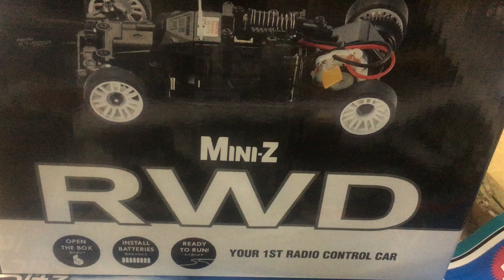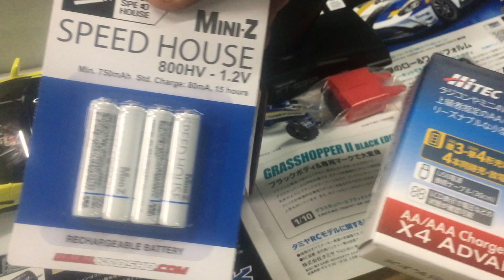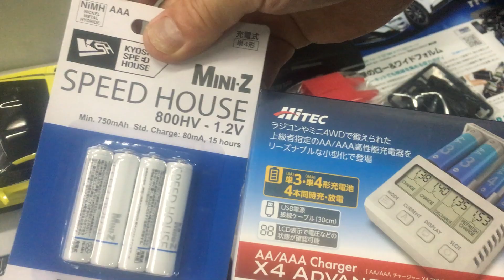New！【インドアですぐ遊べるラジコン！】ミニッツRWDシリーズ レディセット シボレー コルベット ZR1 レーシング イエロー LEDライトユニット付(2021.06.04到着)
走りに重点を置いたリヤ駆動のシャシーに

Syncro KT-531P送信機を組み合わせたミニッツRWDシリーズ。

Syncro KT-531P送信機は、ステアリングトリムとスロットルトリムに加え、デュアルレートとLEDのコントロール機能を装備するほか、ディスプレイモデルなみの仕上げの完成ボディ。シャシーも実績のあるMR-03を踏襲しているため、走行性能はもちろん、耐久性や信頼性も折り紙付き。さらに、制御プログラムを一新した新基板を採用したことで、操舵に対してリニアなハンドリングを実現するとともに、オプションのジャイロユニット(MZW446)を装着した際の挙動もよりコントローラブルな特性となっています。“初めてのR/Cカー”に最適なパッケージなだけに、本シリーズからR/Cライフをスタートしてみてはいかがでしょうか？

※走行に必要なもの：走行用単4アルカリまたはニッケル水素電池4本、送信機用単4アルカリ電池4本

■メーカー名：京商
■コード：32334y